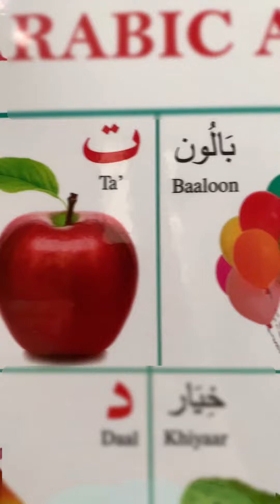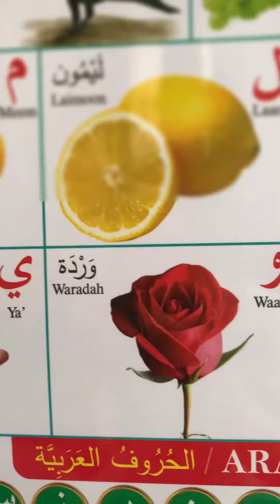Learn the Arabic letters in one minute. What are the Arabic alphabets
This video is about learning Arabic letters in one minute along with few more useful words. Hope you find it helpful…